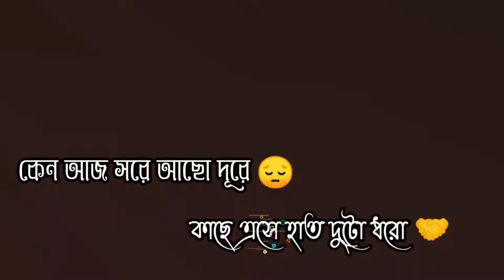AMI JE KE TOMAR | আমি যে কে তোমার |Subhjit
AMI JE KE TOMAR | আমি যে কে তোমার |Subhjit Das
Artiste : KISHORE KUMAR
Music Director : AJOY DAS
Lyricist :  GAURIPRASANNA MAZUMDER
Film : ANURAGER CHHOWA
1st year of release : 1985

                                 ✔MC VIDEO HERIA✔

Camera & Led Wall  MC VIDEO HERIA  : East Midnapore (W.B)
Music can change your life. Here you can Watch a Musical video everyday...I hope you enjoy it

Category
                                 ✔MC VIDEO HERIA✔

Category
Entertainment